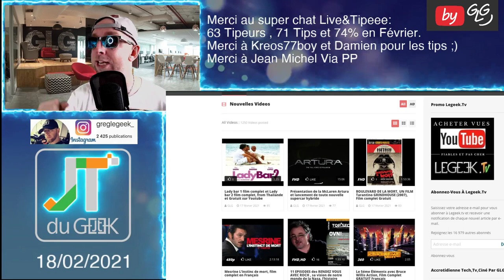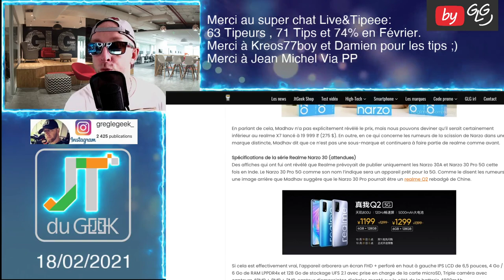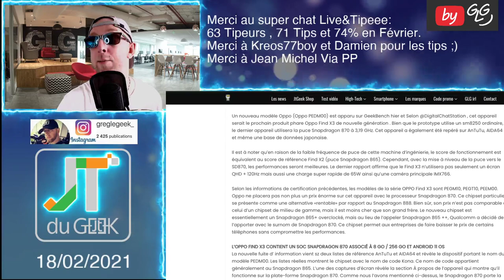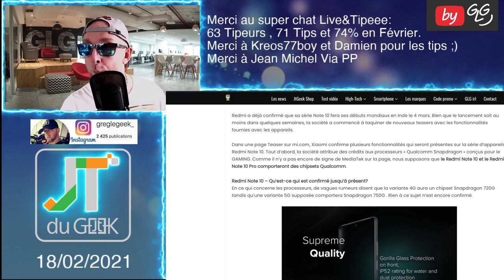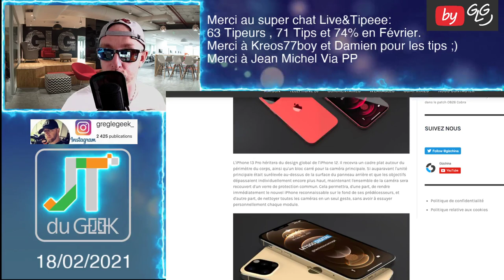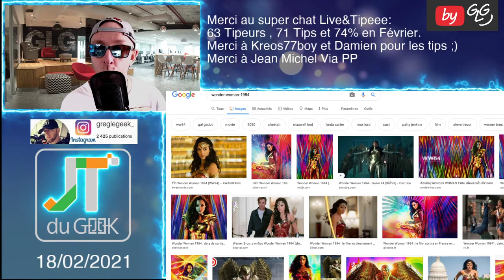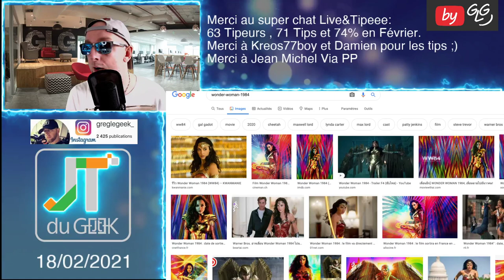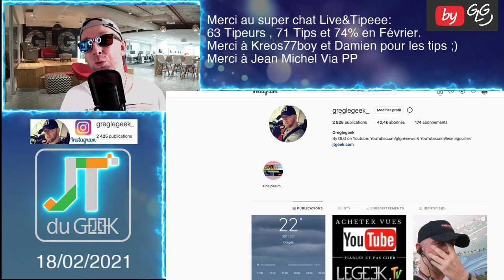JTDUGEEK VIDEO: Realme Narzo 30,OPPO FIND X3,Redmi Note 10 Teaser,Avis Wonder woman 1984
By GLG

Acheter des vues youtube avec Legeek Tv